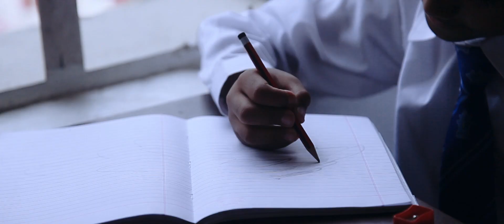Youth Song- Pankha Fijai - New Nepali Music Video: Glocal Pvt. Ltd.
Everyone in this world is capable of doing something really amazing. This video tries to show an introvert boy who aims to fly and tries something for that aim every single day. He follows his passion no matter what. He wants to fly and he will fly one day for sure.

This is produced by Glocal Pvt. Ltd. to launch in Glocal Teen Hero Award Ceremony. The sole reason for that event is to give teenagers a platform to showcase their talent. 13-19 years old teenagers who have been excelling in any other activities except school, college curriculum are eligible to apply for it.